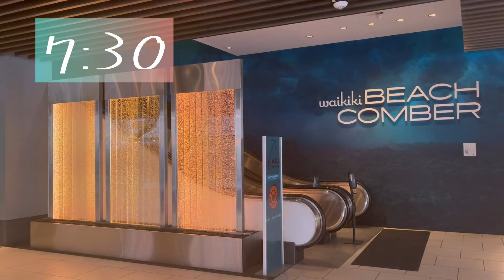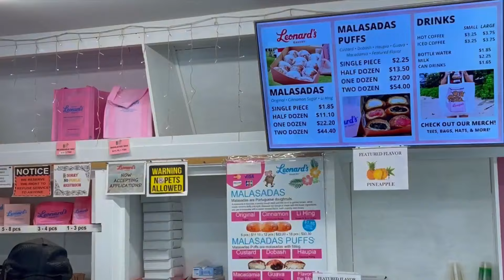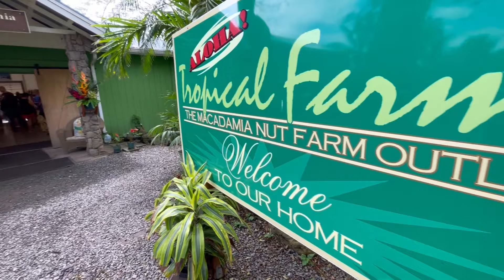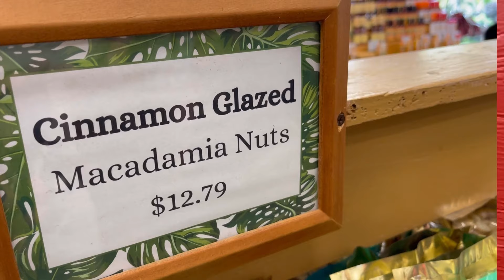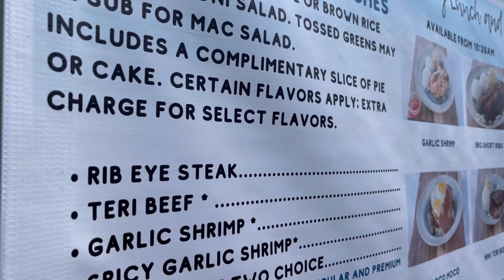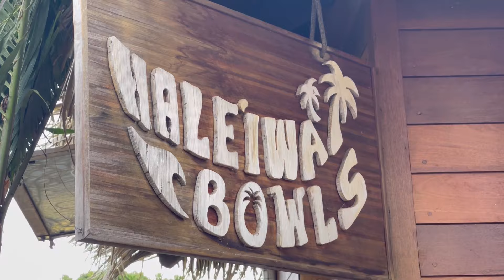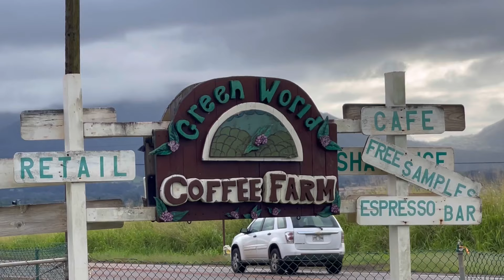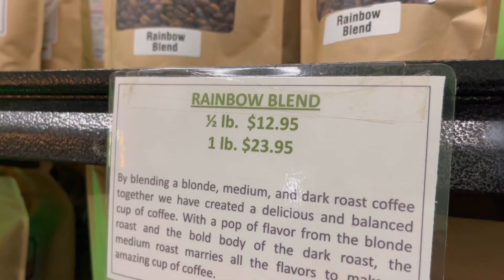ハワイ【東海岸方面から回る】ご家族３名様どこでもプライベートツアー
★カワイイ・ハワイ・ツアー ★

また、ハワイの最新情報やジャンルを問わずハワイをたくさんの魅力をたくさんお届けして行きたいと思います！

■ハワイドッグ（カワイイ・ハワイ・ツアーがサポートしています）